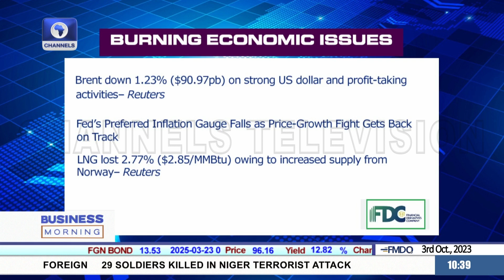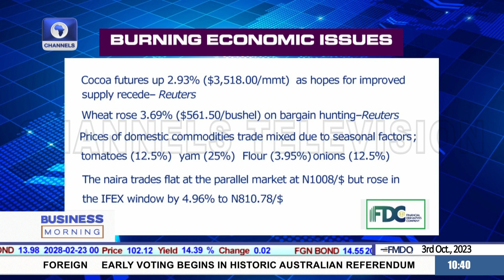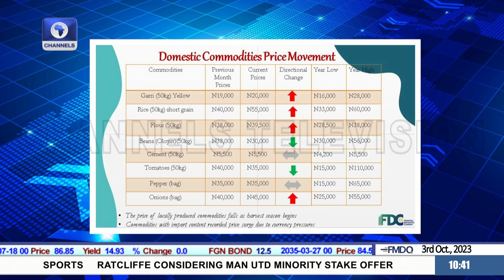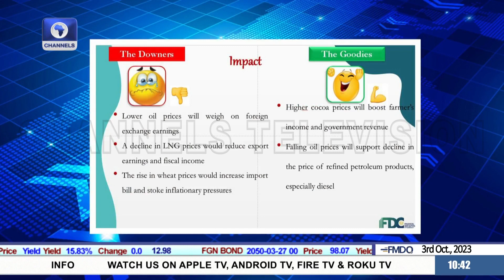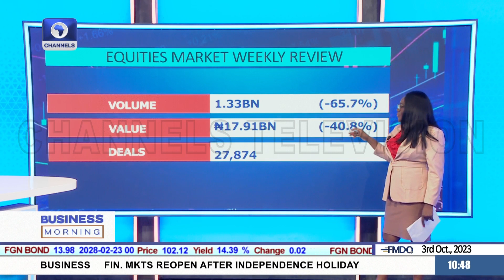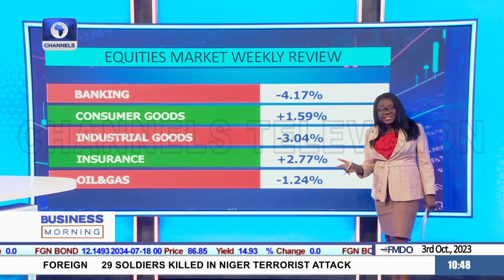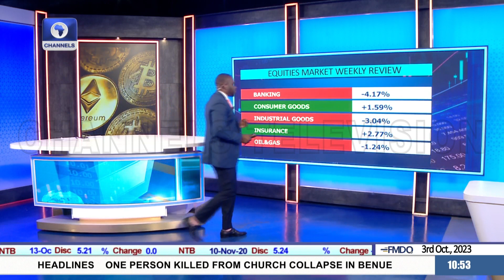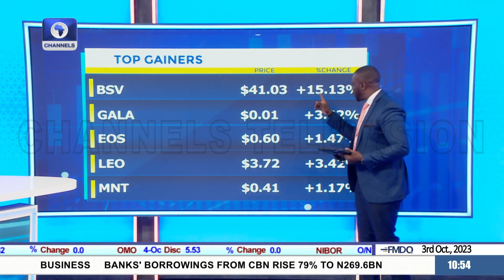Nigeria Economy, Entertainment Industry At 63, Commodity & Crypto Update +More |Business Morning